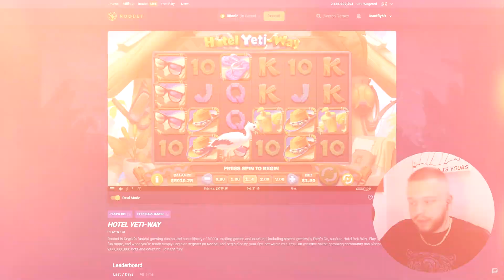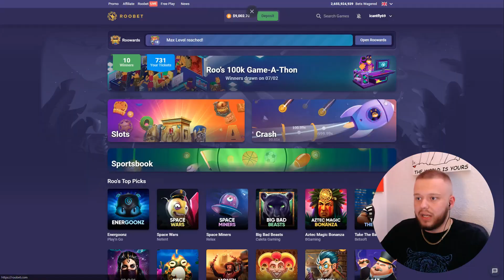MY BIGGEST BIG BASS BONANZA WIN EVER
I Can't belive i got this lucky on big bass bonanza while doing some high roller $30 spins!